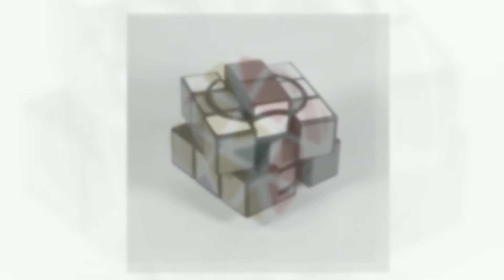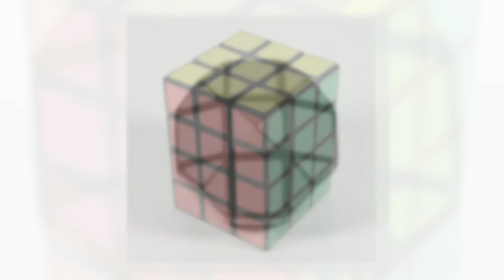Roland's cube collection (HD)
Einige quadratische Bilder von vielen meiner Cubes, verarbeitet zu einer Animoto-Bilderschau.